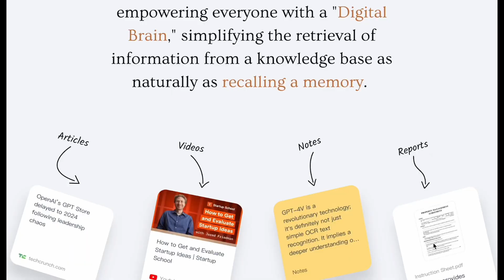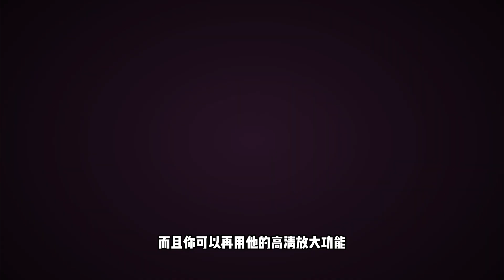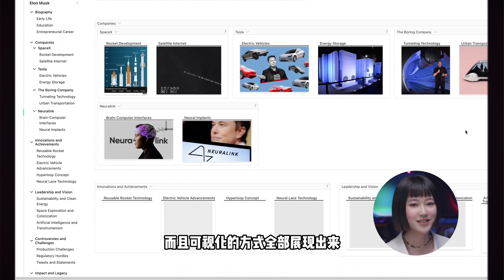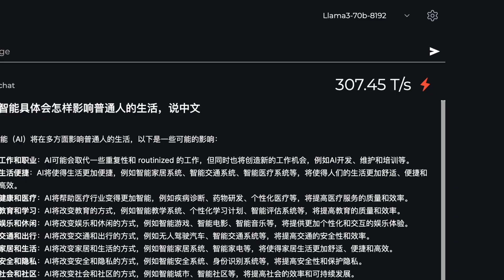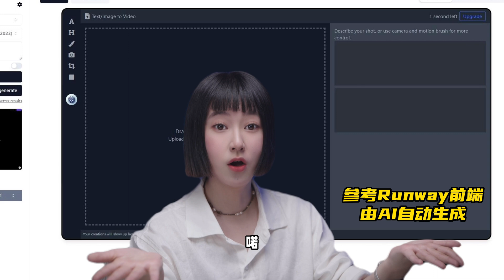这几个地下AI工具，让我大开眼界！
最近尝试到几个各具特色的小众AI工具，包括建立第二电子大脑、图片和视频转绘、AI写真、超级搜索，很有趣，分享给大家！